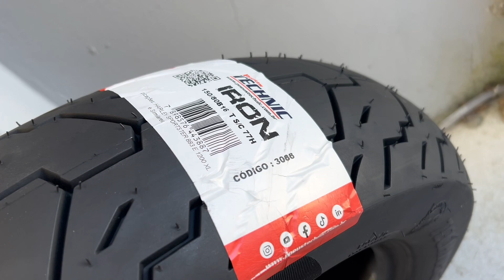PNEU 150/80B 16 TECHNIC PARA HARLEY DAVIDSON 883 OU 1200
Paguei menos da metade do preço de qualquer outra marca.
Será que valeu a pena?